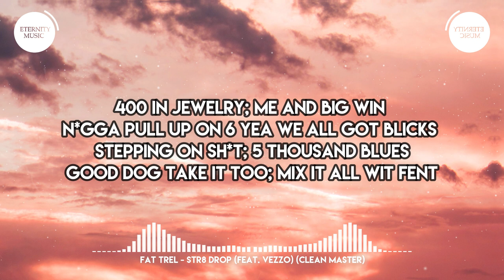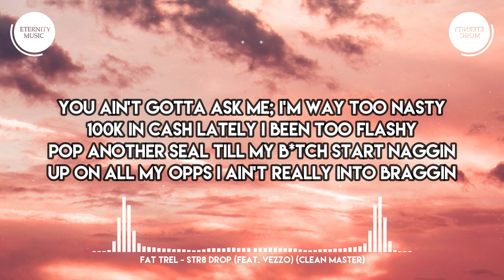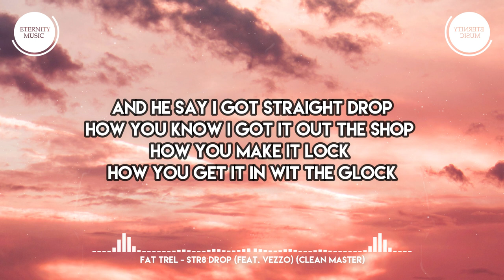STR8 DROP (Lyrics)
Fat Trel - Str8 Drop ft. Icewear Vezzo

🎤 Lyrics:
Str8 Drop ft. Icewear Vezzo lyrics

400 on the jewelry

Right now

Keep that shit goin gang

Bussdown Rollie; I don’t fuck w no police
I’ll up big blicky and dawg world shit
Real street nigga Iont hang wit no rappers
Pop out a Nigga shows take all that shit
400 in jewelry; me and big win
Nigga pull up on 6 yea we all got blicks
Stepping on shit; 5 thousand blues
Good dog take it too; mix it all wit fent
Dog Shit Records-
I was gettin money back when [?] cookin up lean in the pot
100 bands on me; slide to LD
Nigga feelin like Mike 23s on the drop
We don’t argue wit opps
Never squash shit quit callin
Niggas still ain’t drop shit quit stallin
Cuffin that bitch we doggin; nigga

Pull up on the side of a nigga
Take the eyes off a Nigga
And Iont really like to play about opps
And I’m in the trap wit a light skinned bitch
Like to cook my dope thinking I don’t play about pots
Junkie had to get a quick fix let him a lil rock
And he say I got straight drop
How you know I got it out the shop
How you make it lock
How you get it in wit the Glock

You ain’t gotta ask me; I’m way too nasty
100k in cash lately I been too flashy
Pop another seal till my bitch start naggin
Up on all my opps I ain’t really into braggin
First day home young nigga get to draggin
Give a bitch a bone ill smack her on the wagon
We from dc we ain’t really into flagging
Body count bitch; young nigga toe taggin
Gucci and Dior gotta trap a lot of fashion
And I’m in the field I ain’t never played madden
Everything you lil niggas doin I done had it
You don’t really want to see me trip wit automatics
And I got a bitch from out of town she a savage
Middle of the winter in the rental doin damage
Runnin wit gorillas it get ill I don’t panic
And I’m bout my skrilla kill a Nigga wit a standard